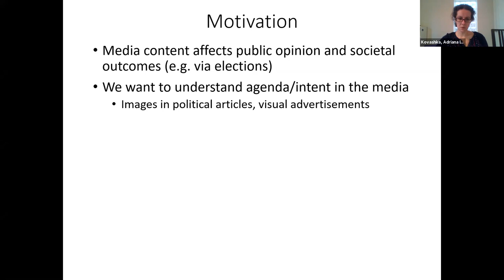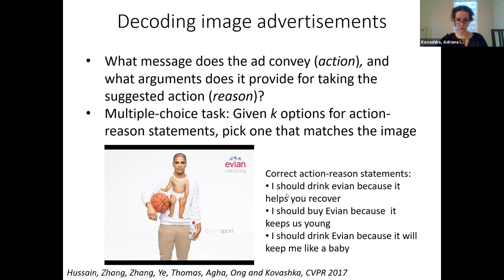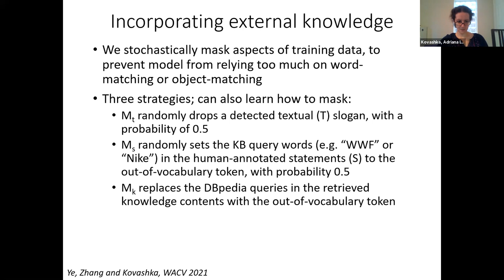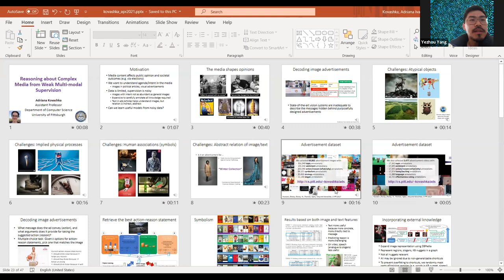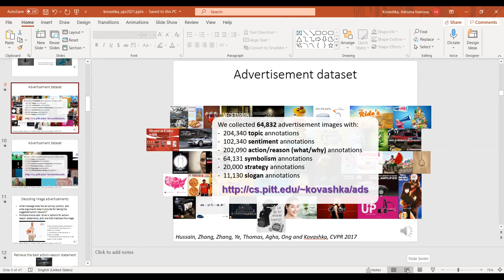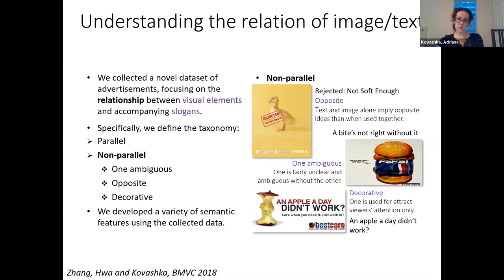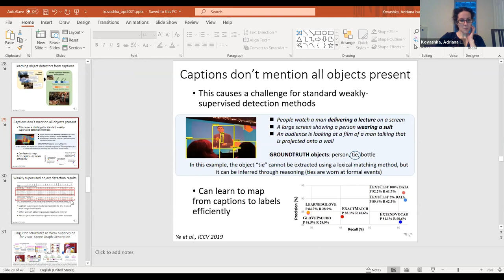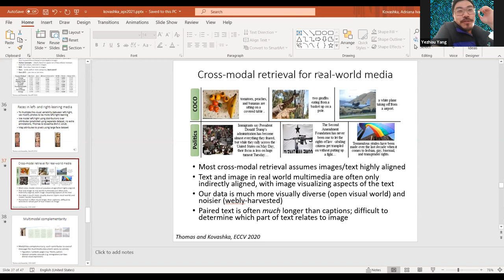[ASU Frontiers of V&L Seminar] Adriana Kovashka. April 05, 2021.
"Reasoning about Complex Media from Weak Multi-modal Supervision" by Dr Adriana Kovashka (University of Pittsburgh)